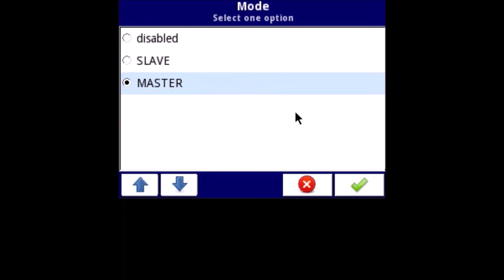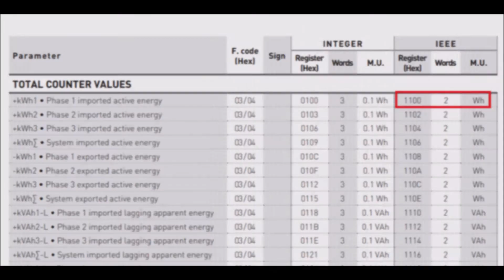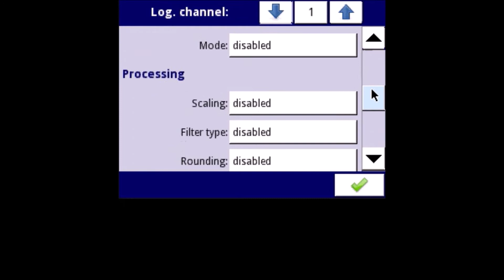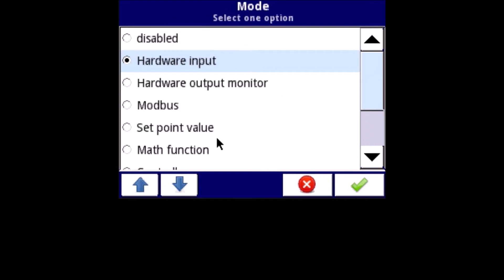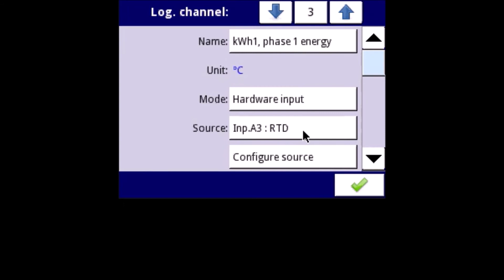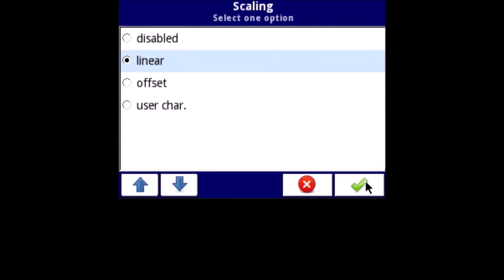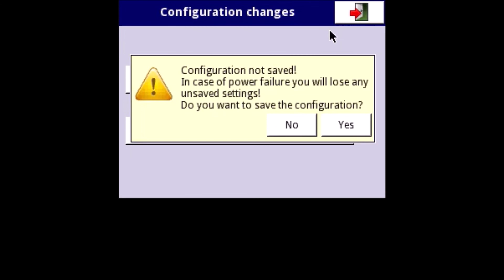MultiCon CMC Application – SEC-L70 energy counter Modbus communication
Description:
This video shows how to configure MultiCon CMC to read some values from energy counter SEC-L70 via Modbus RTU RS485 connection